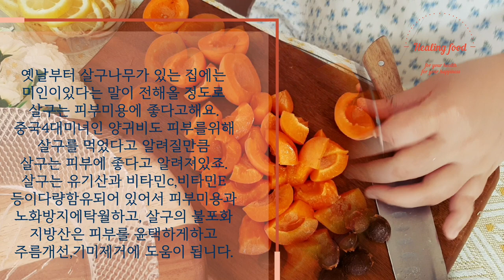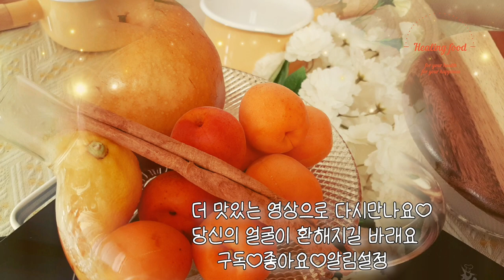💖중국미인 양귀비가 먹었다는 과일! 주름,기미가 옅어진다.20대피부처럼!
💖중국미인 양귀비가 먹었다! 주름,기미가 옅어진다.20대피부처럼!

오늘은, 중국의 4대미녀 양귀비도 먹었다는 과일. 살구를 이용해서, 피부미용에 최고인 차를 만들어봤어요. 향긋한 살구차 한 잔과 함께 싱그러운 하루되세요~~

☆준비 재료
살구 (apricot)200g
레몬1개
배 반개(half)
물800ml
시나몬스틱 1개 또는 시나몬가루 1스푼

☆살구 효능
옛날부터 살구나무가 있는 집에는 미인이있다는 말이 전해올 정도로
살구는 피부미용에 좋다고 해요.
중국4대미녀인 양귀비도 피부를 위해 살구를 먹었다고 알려질만큼 살구는 피부에 좋다고 알려져있죠. 살구는 유기산과 비타민c,비타민E 등이 다량함유되어 있어서 피부미용과 노화방지에 탁월하고, 살구의 불포화 지방산은 피부를 윤택하게하고 주름개선,기미제거에 도움이 됩니다.

★원하시는 언어의 자막을 설정해서 시청해주세요. 번역기 오류로 번역이 어색할수있으니 부디 양해부탁드려요~~
★질병의 치료가 필요하시다면, 전문가와 상의 후 레시피를 활용하세요. 여러분이 항상 건강하기를 빌어요^^

👩‍🌾당신의 건강한 몸과 마음을 위한 레시피 클릭 클릭!!

🍋채널  ‎@HealingFood-mz6ix

🌿단 5일만!!파슬리 꼭이렇게 해먹어보세요!!

👩‍🏫과식한 다음날 자몽을꼭!먹으세요!!

😡고혈압이 걱정되세요?일주일간 더러워진